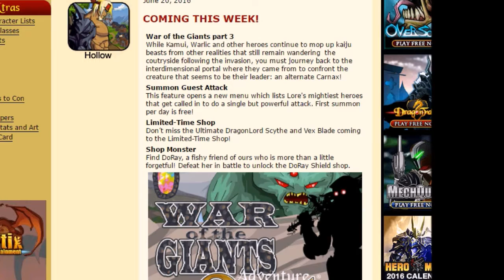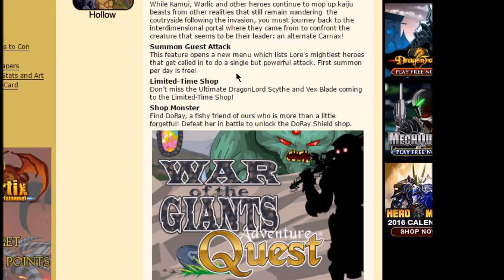AQ Commentary - Thrales Scorn